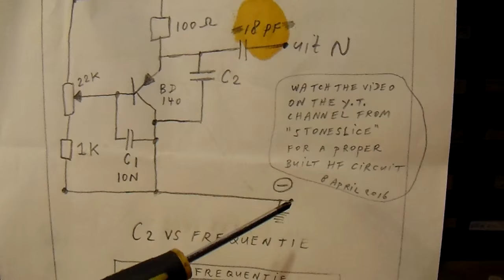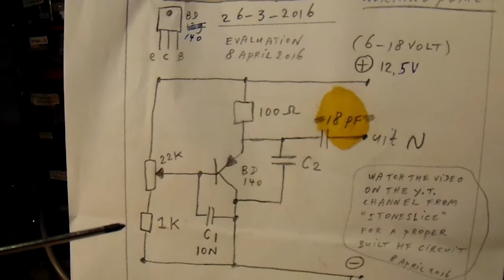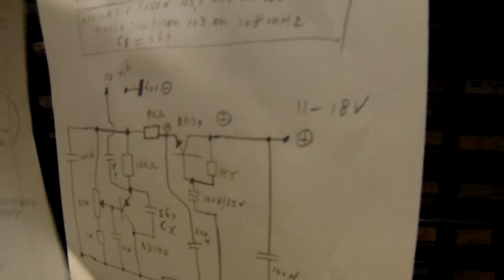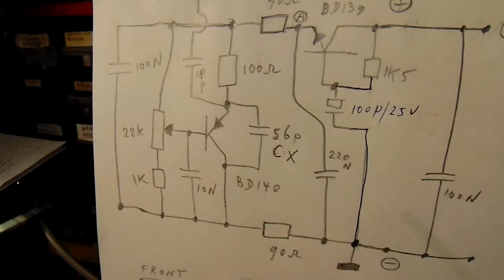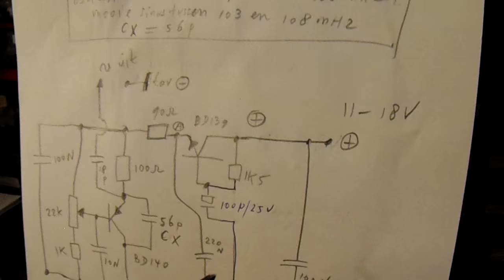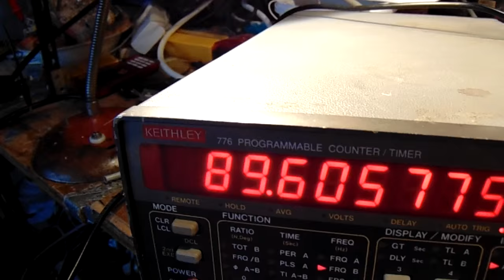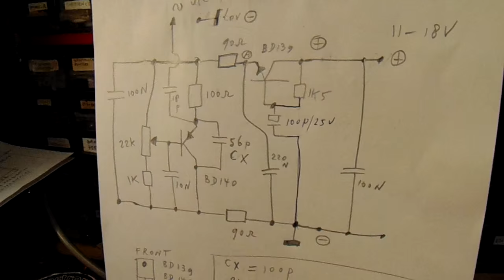VHF oscillator tunable by only a potentiometer/evaluation 2016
THE TEXTBOX GIVES LINKS ABOUT HOW THIS OSCILLATOR WAS DEVELOPED. IMPORTANT: Apart from criticism and downplaying by the University of Twente, mr dr Tjerk de Boer, with which I have had 1 email conversation (my radio amateur association VERON in the Netherlands refused to publish it): this is a circuit that could be (could be...) validated with a EU Patent.

Because it has no separate external capacitance. Apart from the internal capacitance inside the transistor: PNP or NPN it works the same, so the circuits are from a broader and (all the way) reproducable importance. The wiring is too short to declare that the wiring acts as coil, determinating the frequency, classical radio theory & formula's. Throwing the circuit off the table (dr. de Boer, University Twenthe, Netherlands) is no good way to explain what happens here.

In january 2016 I published the first circuit from a VHF oscillator tunable by only one potentiometer (30-120 MHz) on YT without external capacitance.

You Tube user "Stoneslice" made the circuit again in a very proper HF way (short wiring) and presented good results. Go to his channel and search for his video about that issue/schematic.

Link to the channel from Stoneslice and his rebuild from this oscillator is here

One of the criticism on the circuit was that it was not HF decoupled. This video shows the HF decoupling + a well decoupled power supply. With these components the oscillator is properly decoupled for HF (watch the video). It keeps working good, with a good sine wave.  The issue is that it works, so coil and the wiring plays no role at all (!). The only issue could be internal capacitance inside the transistor. But no reply from the people that have made an (academic) study for that (in the Netherlands). Upload 14 oktober 2017.

More electronics in my books on the LULU website, author Ko Tilman.

We have in this oscillator in my opinion to do with the Miller effect, so one capacitor is amplified by the amplification factor from the transistor and the combination with the potmeter sets the time = final frequency.

I have sent this ciruit to two Universities in the Netherlands: in Delft (dr. Verhoeven) and to the University in Twente (dr. Pieter Tjerk de Boer). From dr. Verhoeven I got no reply on the content level (too busy) and from dr. Pieter Tjerk de Boer I got the reply that "it could not work", that "the circuit was not decoupled for HF" and more remarks in which the circuit was bashed. He did not understand the circuit and thought that I made beginner-mistakes, but I am active in electronics since 1967. I decoupled it properly for HF and sent a new circuit to dr. Pieter Tjerk de Boer, but got no reply. I tried to get the circuit published in my Radio Society Magazine (Electron, VERON, Netherlands) but the head redacteur answered that the circuit "was not good reproducable" for the readers from the Magazine(?, all radio amateurs. ). Poorness allover, sorry to say. Though I presented it as an experimental circuit, aimed for serious radio amateurs interested in experiments (the name from my Radio Society is: Society for Experimental Radio research), it was not accepted and they refused to publish it A problem? No, not at all, here it is published and I hope everyone can take profit from it.

I ask for scientists that like a "positive approach" to evaluate the circuit. My electronic knowledge was purely built up during practice (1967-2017 etc.) by constructing thousands of electronic circuits from all kinds, mainly analog.

I never found this type of oscillator in radio books (with all the well known principles: Hartley, Collpitts, Electron-Coupled, Pierce, etc etc.) so I propose (because it is really new) to add my name to it and call it the Tilman oscillator.

LINKS TO THE SERIES OF EXPERIMENTS LEADING TO THE VHF OSCILLATOR (IN PRINCIPLE USABLE BETWEEN 28 MHZ-120 MHZ) TUNABLE BY ONLY A POTENTIOMETER

Jan 23, 2016: Sine wave oscillator tunable with a potentiometer between 28 MHz and 43 MHz (exp. 4)